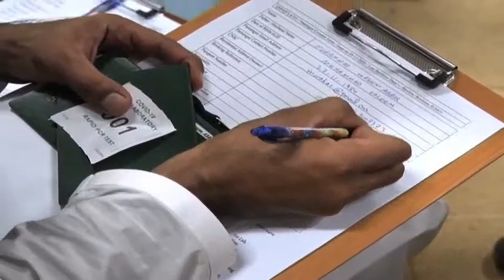کیا پاکستانی مسافروں دبئی جا سکیں گے ۔۔۔۔۔؟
Video from M.salahuddin